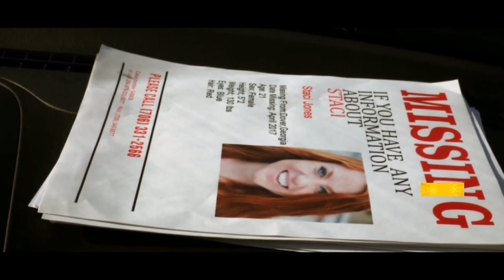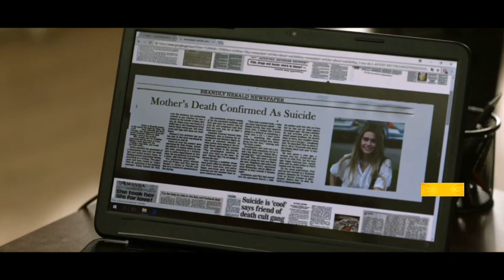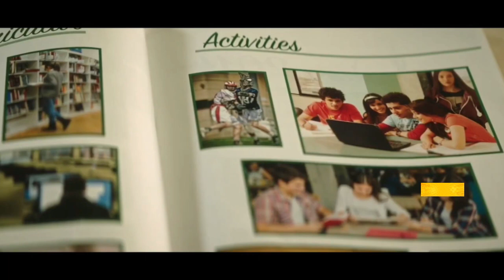AGASOBANUYE: Nyuma yo kujya afatwa ku ngufu na se yaragiye kwiyahura ariko ibyabaye biratangaje